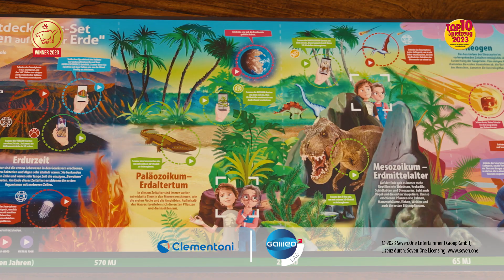Clementoni - Geschichte des Lebens auf der Erde - TOP 10 Spielzeug 2023